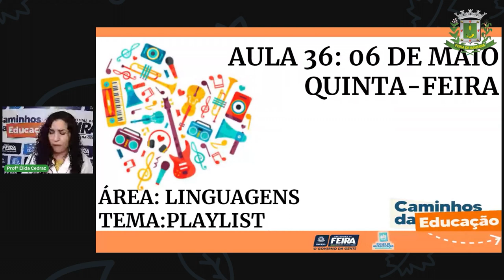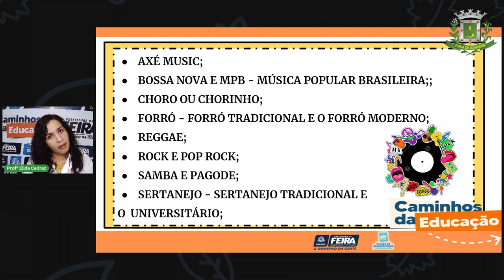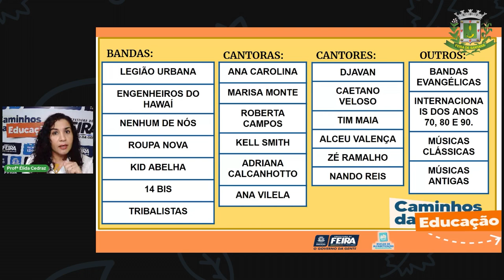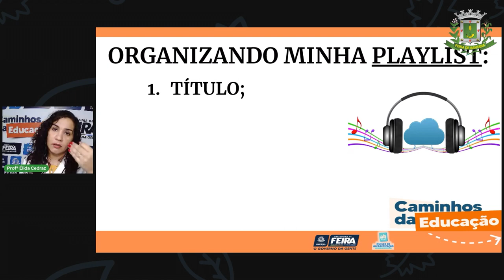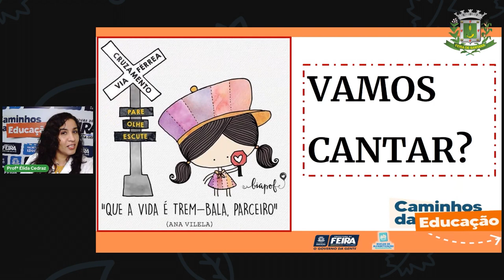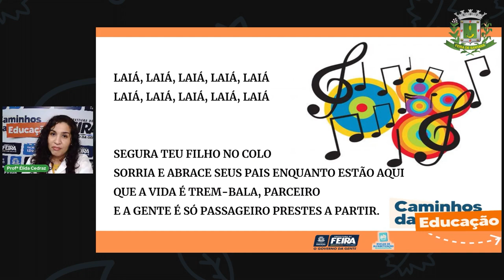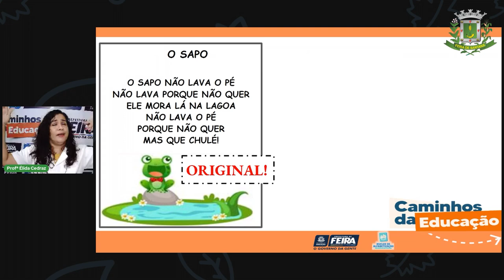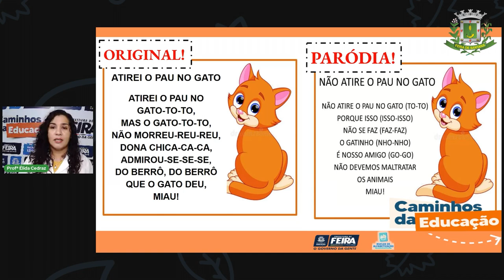Aula 36 2ºAno Élida Trindade Linguagens O que você gosta de ouvir